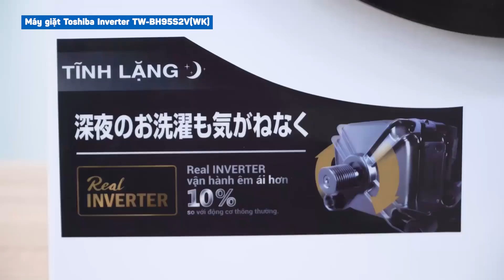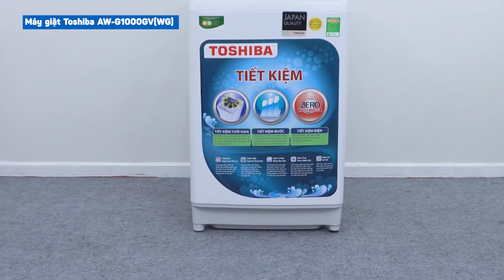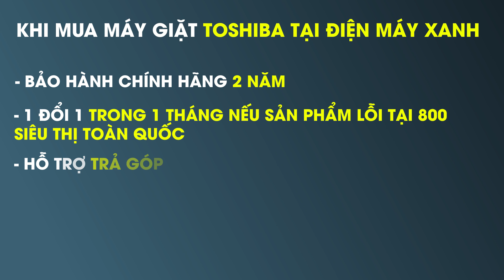Top 5 máy giặt Toshiba bán chạy nhất 2019 • Điện máy XANH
Toshiba là một trong những thương hiệu Nhật Bản uy tín, chất lượng và được người tiêu dùng Việt Nam ưa chuộng nhờ những sản phẩm chất lượng cao nhưng giá cả lại rất phải chăng. Hãy cùng tìm hiểu top 5 chiếc máy giặt Toshiba bán chạy nhất tại Điện máy XANH trong năm 2019 nhé.

5. Máy giặt Toshiba 9kg AW-H1000GV(SB)
4. Máy giặt Toshiba Inverter 8.5 Kg TW-BH95S2V(WK)
3. Máy giặt Toshiba 7 kg AW-A800SV(WB)
2. Máy giặt Toshiba 9kg AW-G1000GV(WG)
1. Máy giặt Toshiba 8.2 kg AW-F920LV(WB)